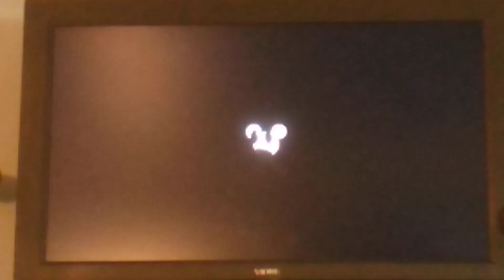Mickey's Camp Out thanks for stopping by ding